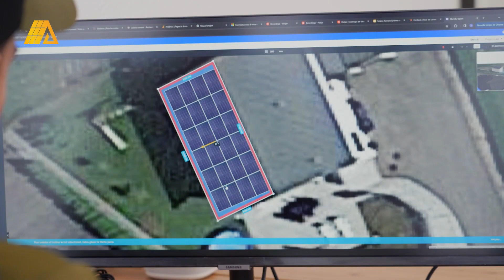Syaka - Swiss Voice Tour 2024, La Maladière Centre